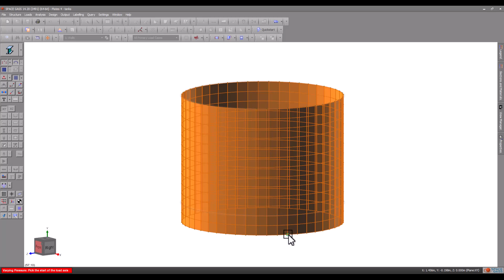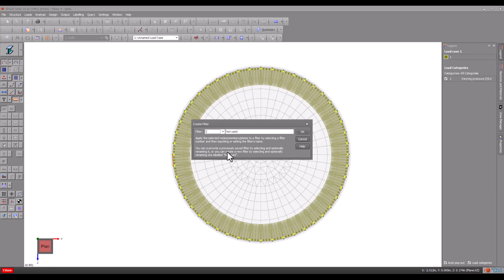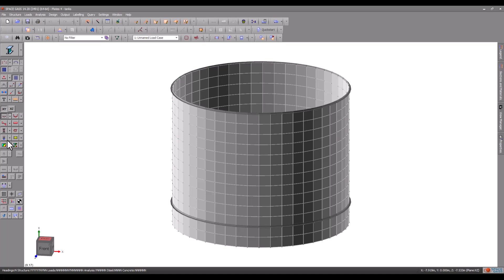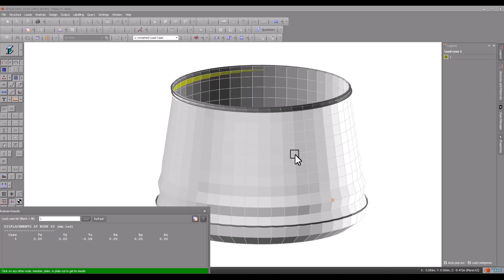Plate Elements - Part 4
Welcome to the final video in the SPACE GASS Plate Elements series. This series of videos takes you through modelling and analysis of plate elements using SPACE GASS.